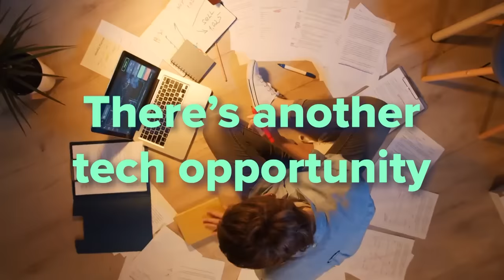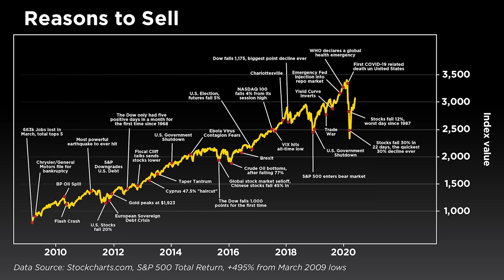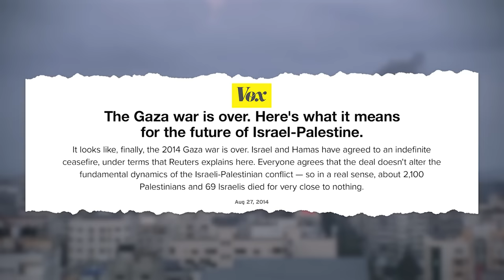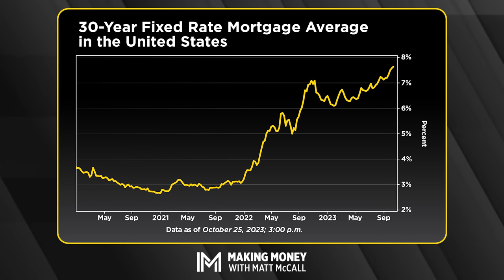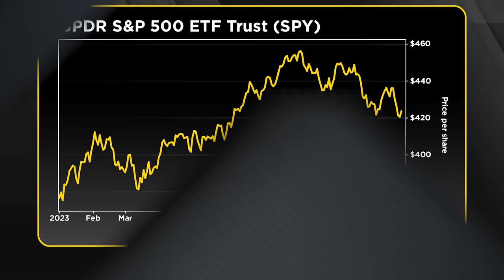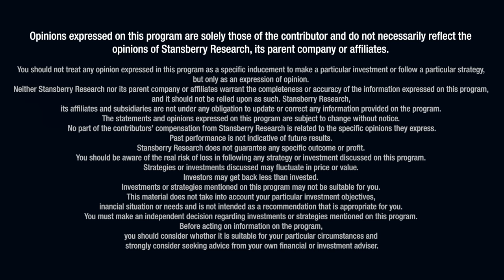Josh Brown: Why Market Uncertainty Shouldn't Faze Investors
There are many types of investors out there. One of the most common is "do it yourselfers." It's smart to get your news from a variety of sources. But it can get overwhelming – especially in a world with no shortage of bad news. So on this episode of Making Money With Matt McCall, Matt invited Josh Brown to sit down and talk about the current state of the market. During a volatile time in the world, Josh shares his views on the nature of long-term investing in the face of uncertainty.

Josh discusses how his team at Ritholtz Wealth Management approaches investing and how they handle their clients in both up and down markets – both of which we've seen this year. He also talks about some of the changes his firm has made to various asset allocations recently. Then, Josh highlights one of the big lessons he learned this year.

00:00 Josh Brown Introduction
1:52 'Reasons To Sell'
5:16 Why Panicking Is Always the Wrong Move
7:39 Ritholtz Investment Strategy
9:33 What Housing Experts Got Wrong
11:40 Sentiment of Ritholtz Investors and Advisors
14:55 Reasons Josh is Bullish Until Year-End